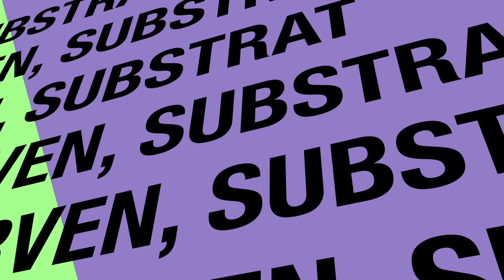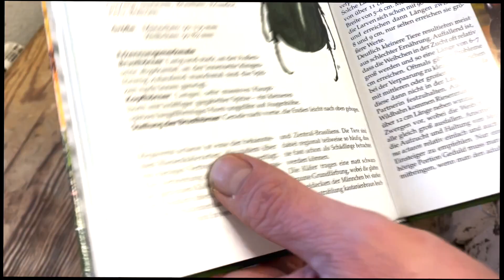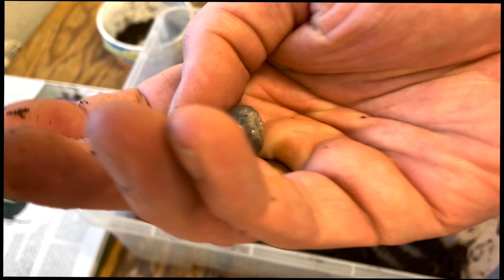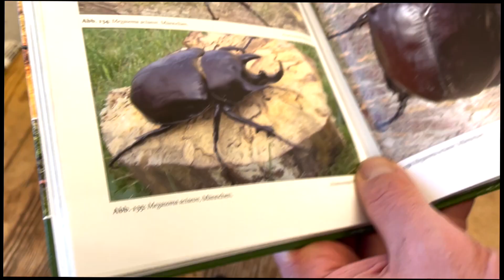Megasoma actaeon - Das neue Zuchtprojekt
Nun möchte ich es doch noch mal mit dieser Imposanten Art versuchen. Ich bin gespannt wo die Reise hingeht. Mit einer Entwicklungsdauer von 3 Jahren wird dies ein längeres Projekt.